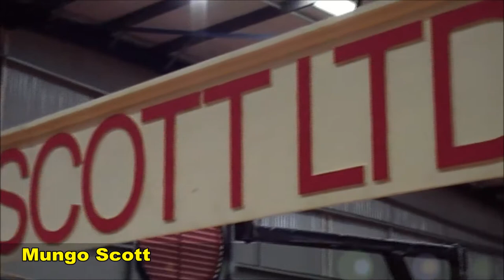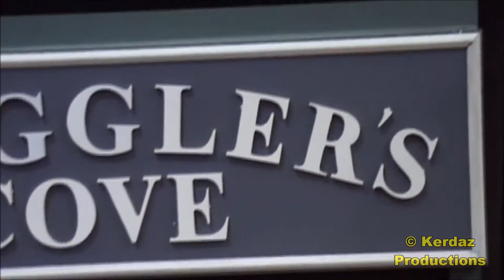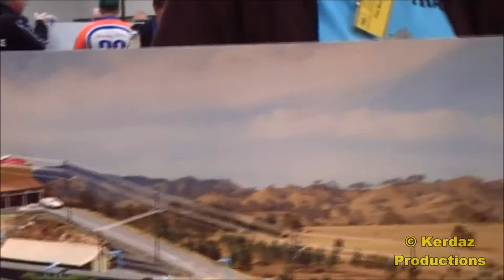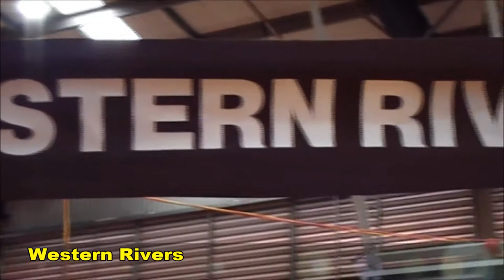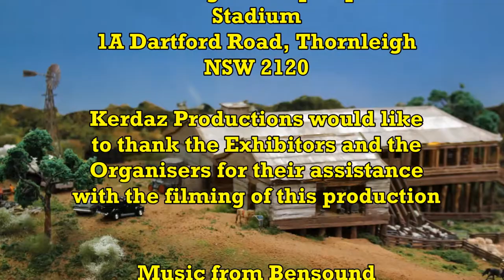Epping 2017 Part 3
This Video is part 3 (final) of a multi-part series which captures the various Layouts being displayed and operated as part of the 2017  Epping Model railway  exhibition held at the Brickpit Stadium Thornleigh on the 9, 10 and 11 June , 2017